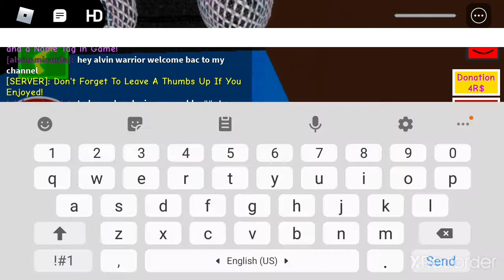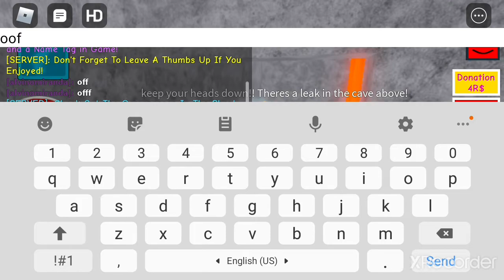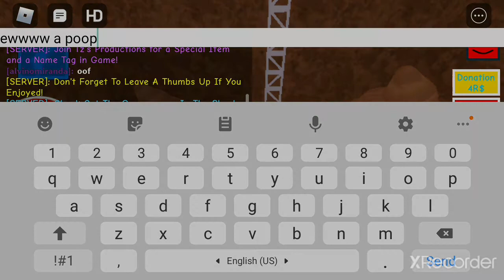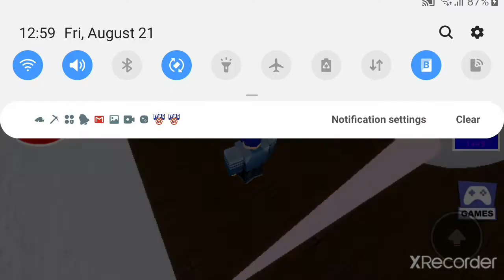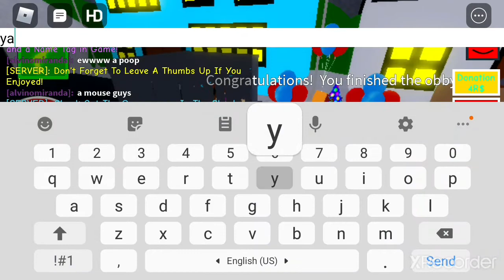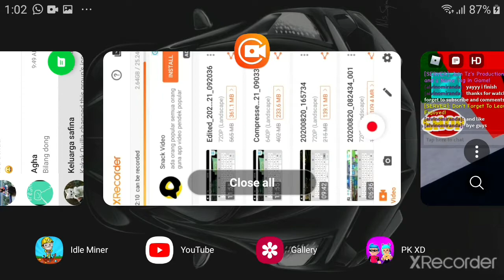roblox | evil mom obby!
Playing roblox evil mom obby 25 stage